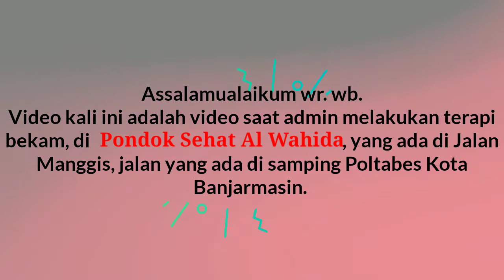Pengalaman Mencoba Terapi Bekam untuk Kesehatan di Pondok Sehat Al-Wahida Banjarmasin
Video pengalaman melakukan Terapi Bekam untuk Kesehatan Tubuh di :

Pondok Sehat Al-Wahida Banjarmasin
Alamat : Jalan Manggis, di belakang Kantor Polresta Kota Banjarmasin.

Kalau ada yang mau ditanyakan terkait jadwal terapi dan hal teknis lainnya, silahkan hubungi nomor diatas.